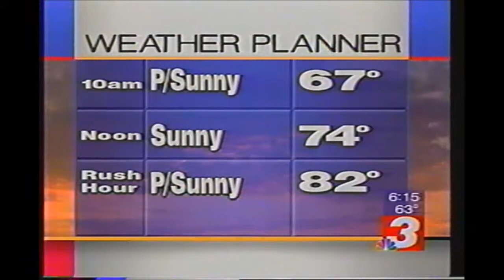Eyewitness News Today WRCB C Block from September 12, 1997